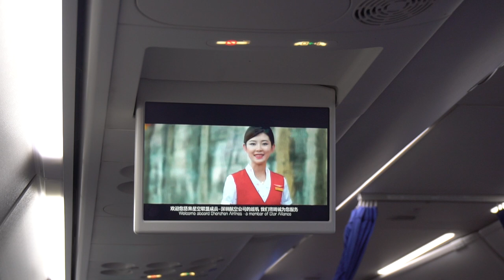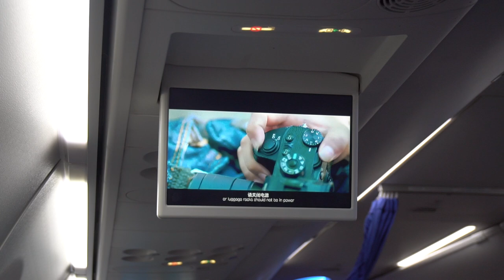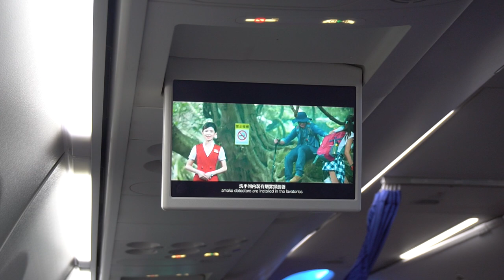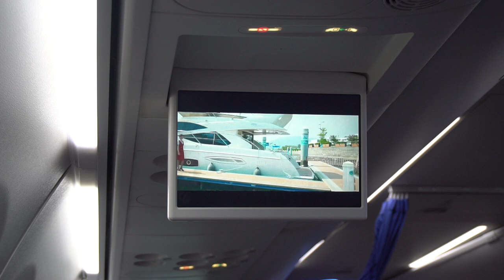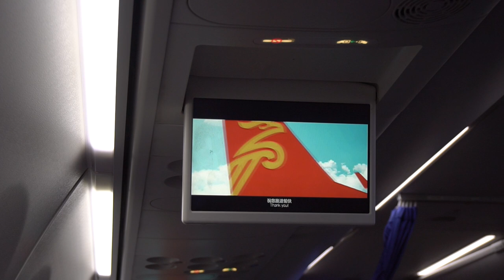🇮🇩🇨🇳 Shenzhen Airlines B737-800 Safety Video 深圳航空安全演示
Shenzhen Airlines Boeing 737-800 safety video from Jakarta to Shenzhen on ZH9048 on January 25, 2019.

深圳航空安全演示